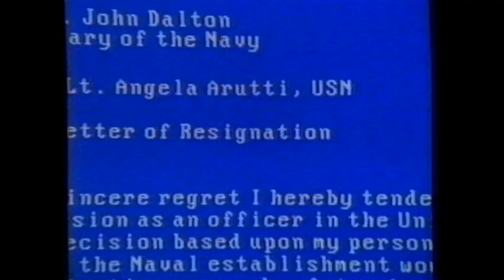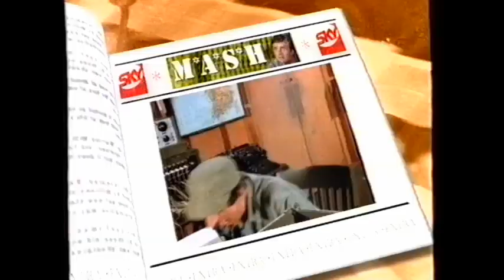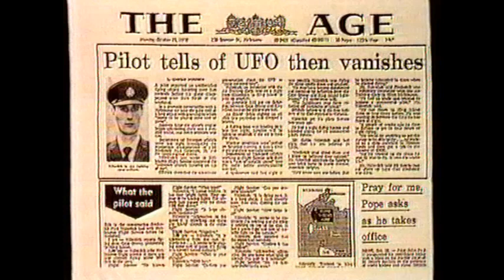Sky 1 Continuity February 1997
Includes trailers for Walker Texas Ranger, Boxing: Night of the Champions, The X Files and Married with Children.